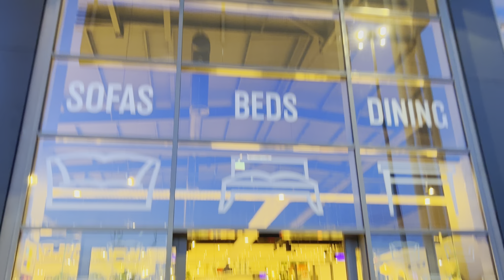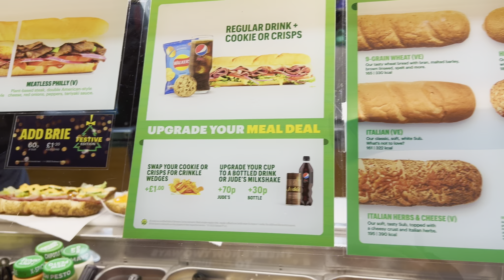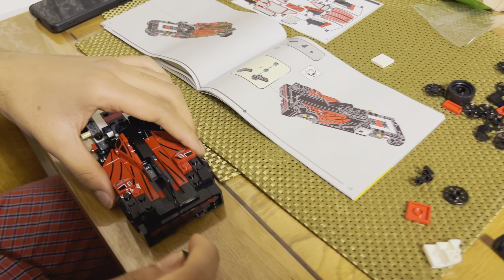প্রত্যেক মেয়েরই একটা স্বপ্ন থাকে সে তার নিজের বাড়িটা তার পছন্দের সব জিনিস দিয়ে মনের মতো করে সাজাবে॥